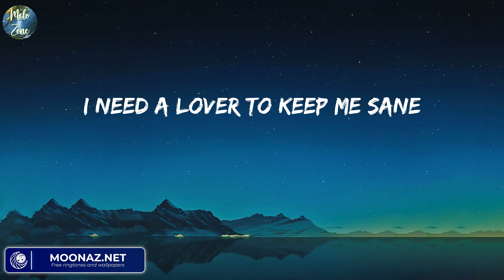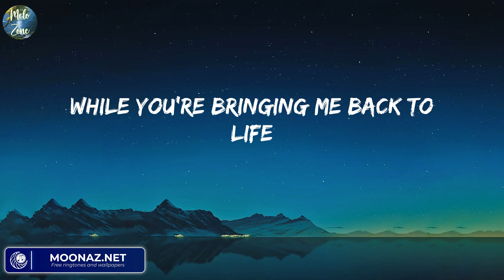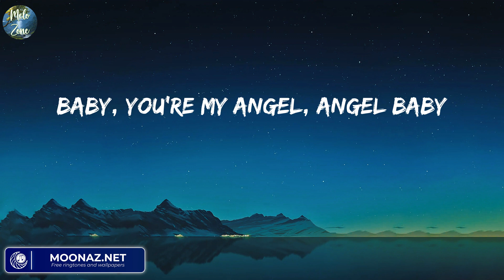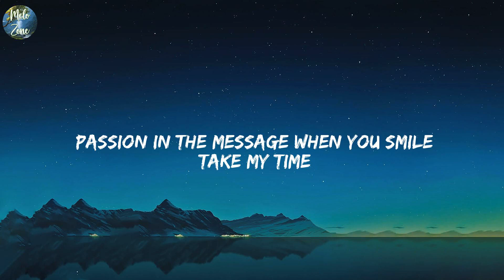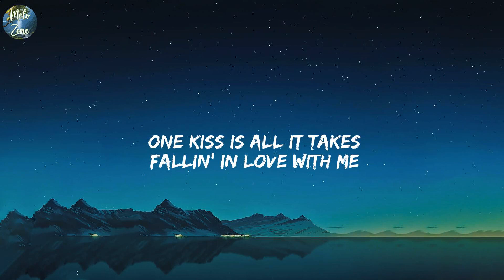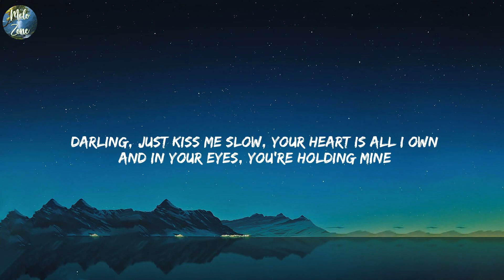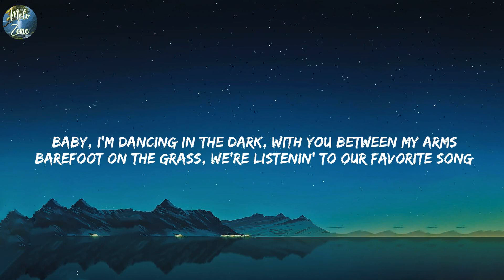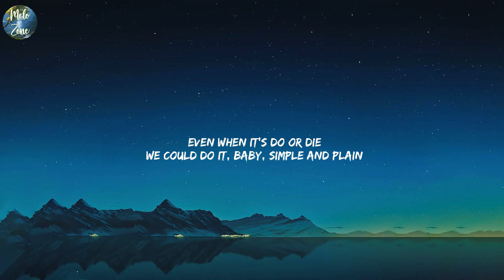Angel Baby - Troye Sivan (Lyrics) Calvin Harris, Dua Lipa - One Kiss,...